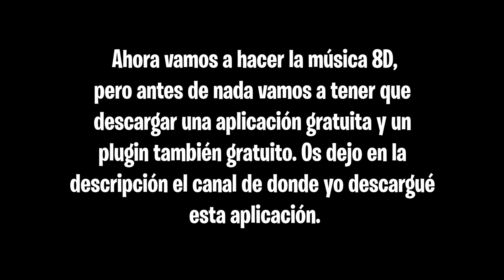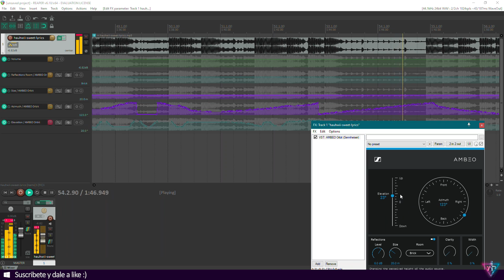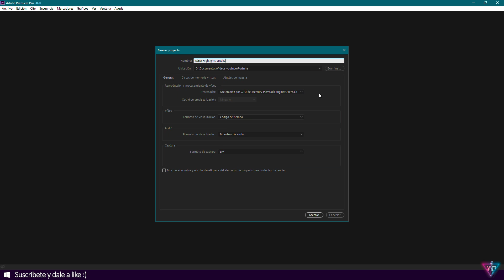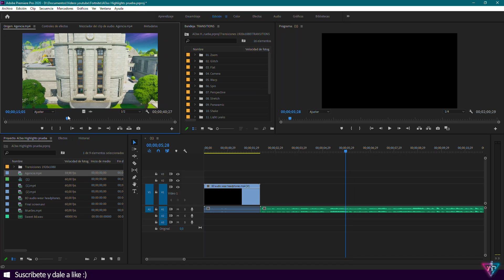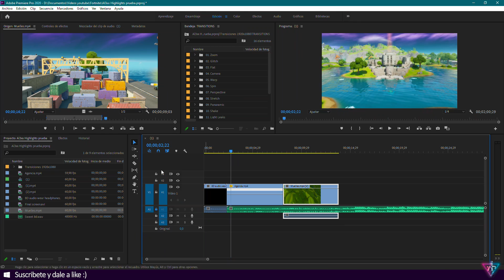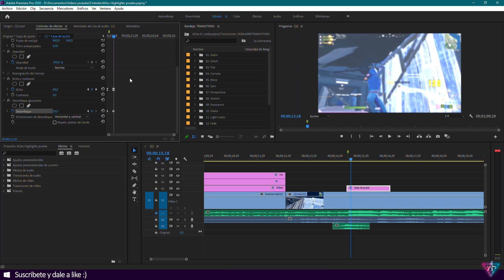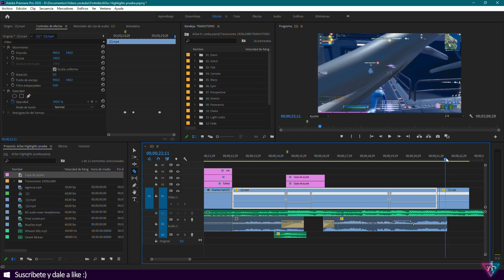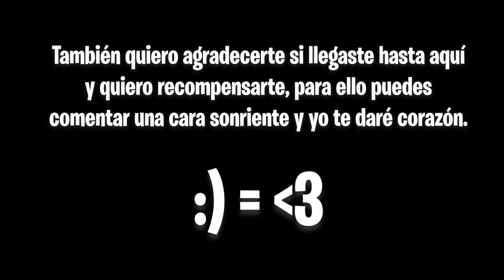(Versión actualizada en mi canal) Como editar Highlights de Fortnite en Premiere Pro | Al3xx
Cualquier duda dejármela en los comentarios :)

Video: 00:00
Grabar cinemáticas: 00:45
Música 8D: 01:39
Edición: 03:50
Guardar y exportar: 12:12